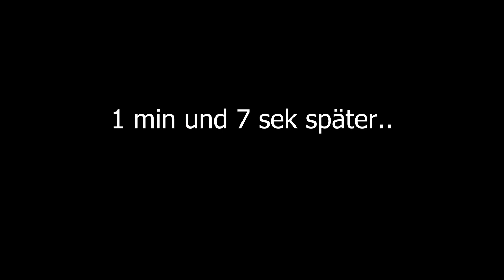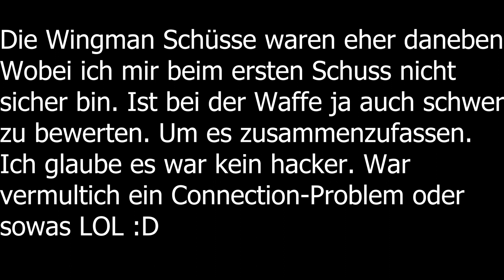MEGA VERRÜCKTES FINALE IN APEX LEGENDS!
Sowas muss man auch erstmal schaffen. Wir haben ein extrem amüsantes Finale in Apex Legends erlebt und das musste ich einfach mit euch Teilen - viel Spaß! ;)

Wege, mich zu unterstützen:

1: Mitglied/VIP werden: Damit unterstützt du mich mehr als du denkst! Für 4,99€/Monat wirst du zum Mitglied dieses Kanals. Du bekommst Vorteile wie zb farbige Namen sowie besonderem Bild vor deinem Namen in meinen Streams. Aber viel wichtiger - du hilfst mir unnormal weiterhin nicen Content für euch alle zu  produzieren - FETTES Dankeschön dafür an jedes Mitglied!^^

So wirst du Mitglied:
Auf der Seite einfach rechts auf den Button "Mitglied werden" klicken:

2: Immer aktiv am Start sein und mich wissen lassen, dass meine Videos und Streams cool sind ;)

3: Eure Spiele über Instant Gaming kaufen und bevor ihr das tut, einfach diesen Link anklicken:
Einfach Link anklicken und dann das gewünschte Spiel suchen und kaufen :)
Instant Gaming ist eine super Seite, um Spiele Keys günstig zu erhalten. Die Seite ist absolut sicher, günstig und schnell. Es ist eine Win - Win Situation wenn du dir deine Spiele dort kaufst, da es für dich super günstig wird und über meinen Link bekomme ich eine kleine Provision :)

(Falls du mich außerhalb des Streams noch etwas unterstützten möchtest, wofür ich unendlich dankbar bin! ;))

Lautsprecher: (neuere Version, meine gibt es nicht mehr zu kaufen.)

2019